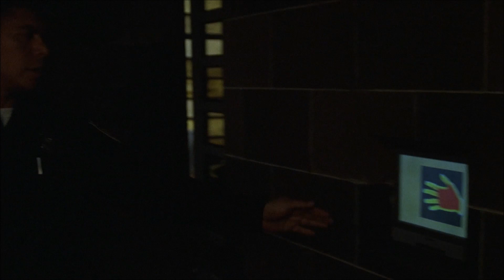ALIAS: Syd visits Irina for the first time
Scene from Season 2, Episode 2: Trust Me.